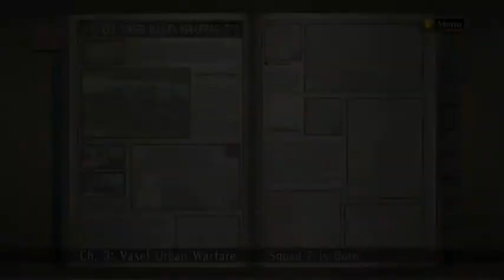Valkyria Chronicals Episode 3: Into The Army Folds....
A Playthrough of SEGA'S Valkyria Chronicles. Valkyria Chronicles is a story intensive RPG, Action Strategy game set in an Earth-like world reminiscent of the 1930's. The country of Gallia attempts to stand its ground in a war between 2 superpowers, of which one is set on invading in order to secure a natural resource found in Gallian soil.
I DO NOT claim ownership to the content or imagery in this game in any form.

Opening / Ending Credits:

images and animation: Lord_Darkain